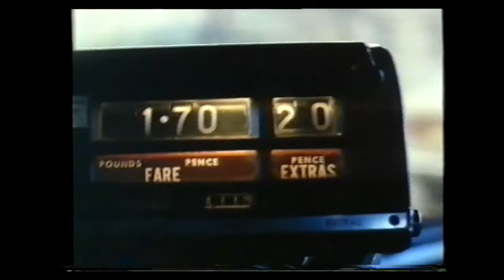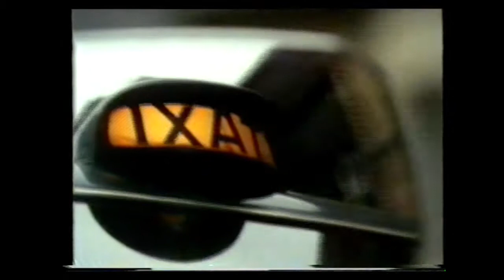“Glasgow Taxi Drivers” from HALFWAY TO PARADISE!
‘You would’ve taken a non payer just to get out of the town….”  Long in the tooth taxi drivers share their rest break and tales of the trade. From the cult late night Channel 4 television show made at The Black Cat Studios, Parkhead, Glasgow.

A Big Star in a Wee Picture production for Channel 4
Filmed in 1988. 16mm. English.
Director: Jim Gillespie

Jim went on to direct the 1997 International Box Office Hit - 'I Know What You Did Last Summer"